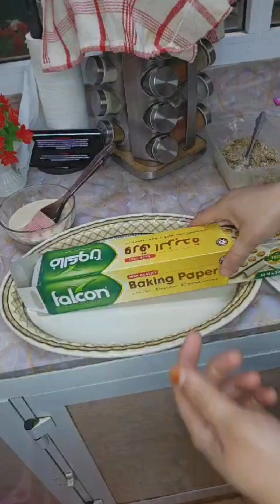Ek baar ye rolls banalo ghar me sab diwaane hojaege is rolls k aur aapke/make and freeze Ramadan2024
Ek baar ye rolls banalo ghar me sab diwaane hojaege is rolls k aur aapke/make and freeze Ramadan 2024. I m sharing with u how to make and freeze these special rolls in my style.
it tastes like bakery freshly made rolls please do try this receipe and let me know in Comment how was the result.
chicken rolls bakery style rolls make and freeze receipe for Ramadan healthy rolls healthyfood spring rolls @gausyaalikhan3643